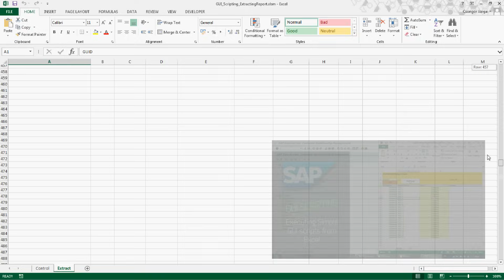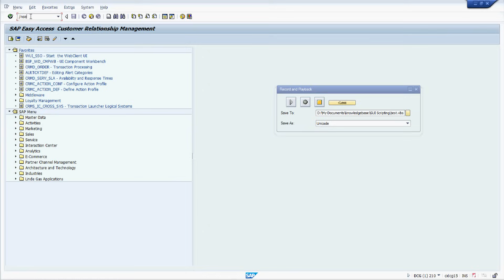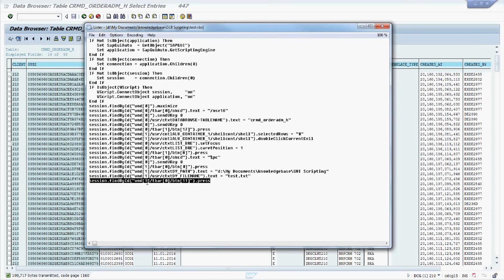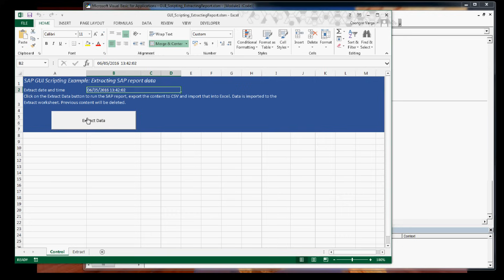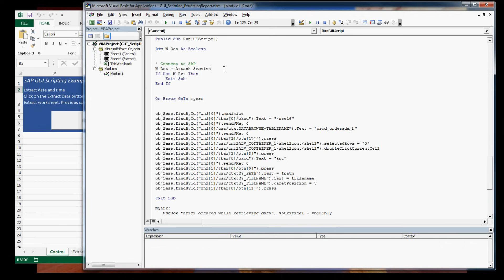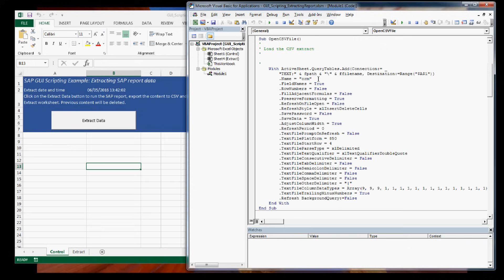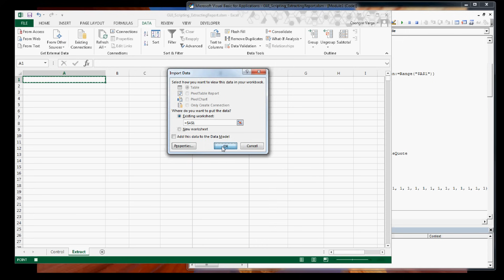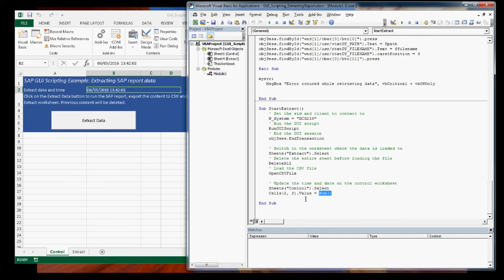SAP GUI Scripting - Extract SAP report data to Excel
This video provides and example of running GUI scripts to export table contents via SE16, or queries via SE38. This data is exported to CSV and loaded to Excel to be manipulated there.
GUI scripting allows external applications like MS Excel to connect to an existing GUI session and execute operations within the GUI. Excel does not hold and authorization and access information as it relies on you logging into SAP first.
This example is in CRM but it can be used in any GUI based SAP system.

All my GUI scripting files on Github (in case you cannot access the above link):